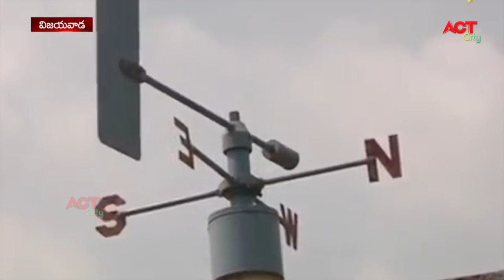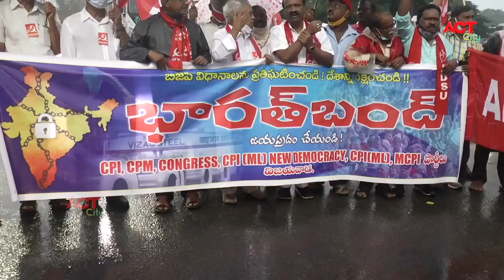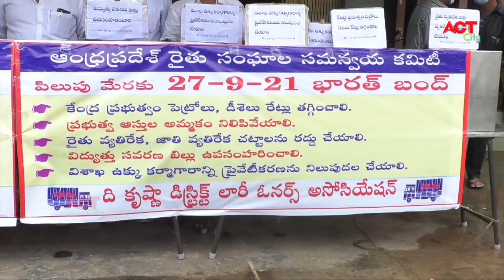Act News Vijayawada 27-09-2021